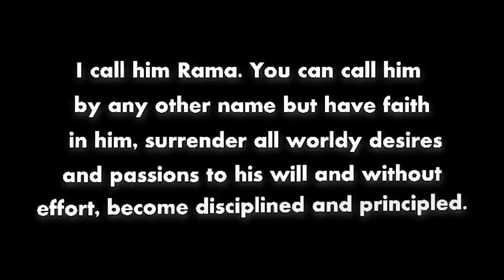তুলসীদাসের সমর্পণ II SURRENDER OF TULSI DAS II SWAMI TRAILOKYANANDA II 24-07-2023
১. ভক্তি কি?
২. রামায়ণের তুলসী দাসের গুরুত্ব কতটা?
৩. আপনার দায়িত্ব কি আপনি নিতে পারেন?
৪. জীবনের কৃপা কি?
৫. জীবনকে স্বীকার করা এর অর্থ কি?

১.আপনি  JOIN করতে পারেন শ্রীমদ্ভগবদ্গীতা, কঠোপনিষদ্, শ্রীশ্রী চন্ডীর  মতো কোর্সে ।

২. ঘরে বসে বিবেকচূড়ামণির মতো কোর্সের সম্পূর্ণ লাভ নিতে, দেরি না করে আজই যুক্ত হন নিচে দেওয়া link-এ click করে-

৩.সংস্থার এই যে কাজ তাকে সমর্থন করার সর্বোত্তম পথ আপনার আর্থিক সহযোগিতা, যা আমাদের মজবুত করে। মনে রাখুন আপনার কোর্স করা, অনুদান করা, এ সবকিছুই ঘুরে আপনার কাছেই আসবে পরোক্ষভাবে সামাজিক ও ব্যক্তিগত জীবনের রূপান্তরের মাধ্যমে।

BANK Details :-
ADVAITA JNAN PITH
Axis Bank

🛑🌟 UPCOMING COURSES🌟🛑